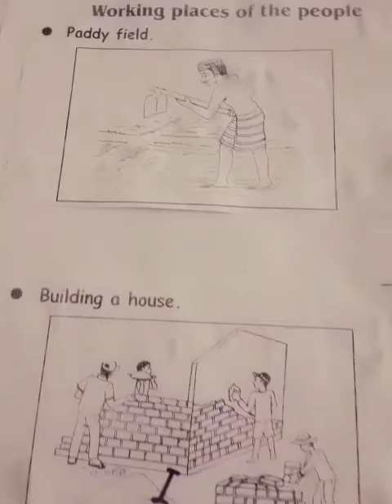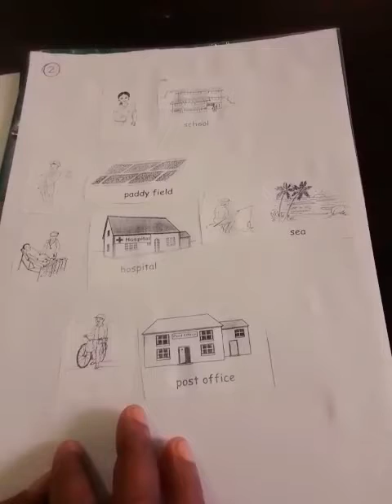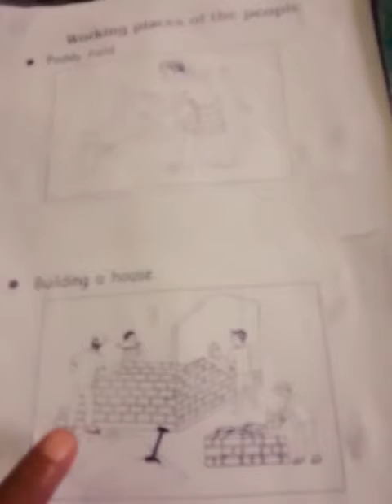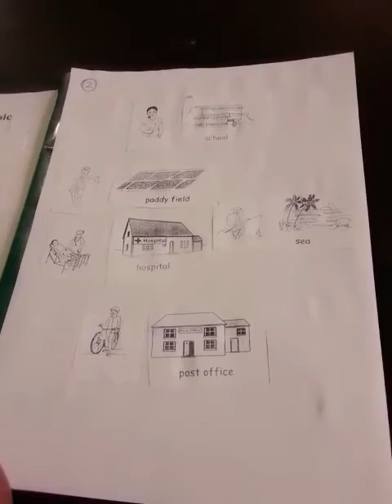Mon/පෙර පාසල ERA/පරිසරය Working People of the places/මිනිසුන් වැඩ කරන ස්ථාන